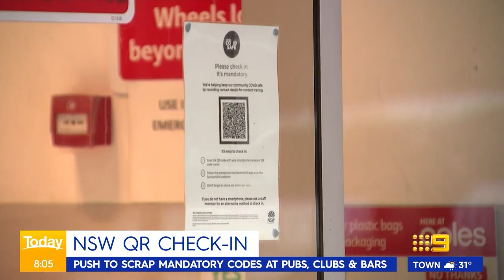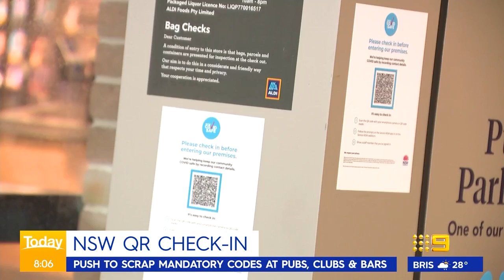Prince Andrew settles lawsuit, parents risk school ban under vaccine mandate | 9 News Australia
Prince Andrew has agreed to settle a lawsuit filed by Virginia Giuffre, who said she was sexually trafficked to the British royal by the financier Jeffrey Epstein when she was 17. In other news, there are reports Victorian parents could be advised to get their COVID-19 booster shot by March 15 if they want to attend their children’s school events, like fetes, concerts and carnivals, under proposed new rules.

0:00 Prince Andrew settles lawsuit
1:25 Booster mandate
4:27 Elective surgeries resume in Victoria
4:40 Clive Palmer's defamation case
4:55 Ukraine crisis
5:30 Petrol prices skyrocket
5:36 Interest rates rise
7:30 Weather update